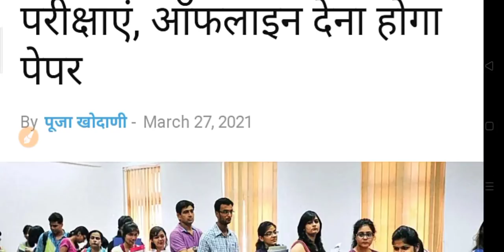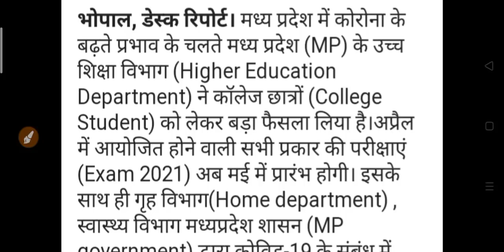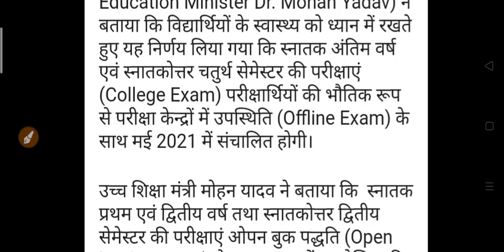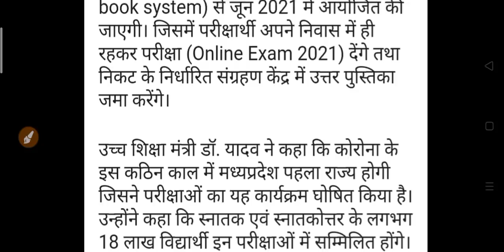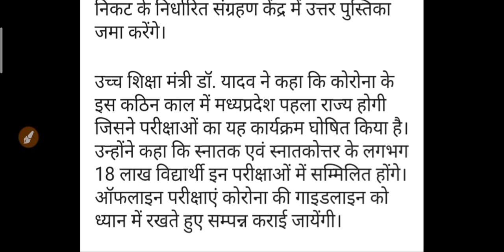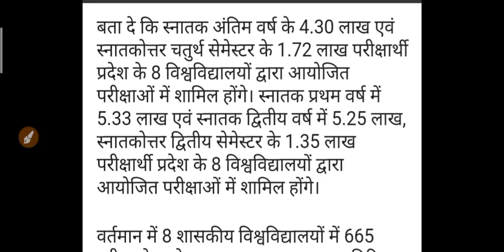B.A B.Sc B.Com Exam Postponed 2021 | University Exam New Date 2021